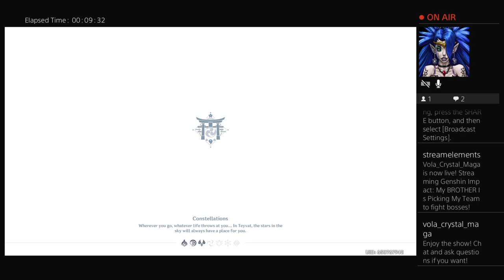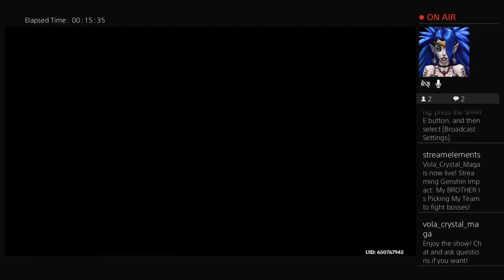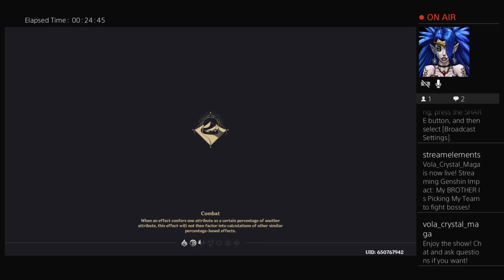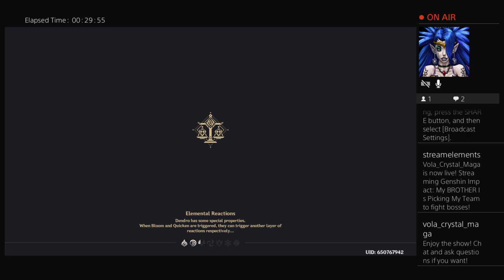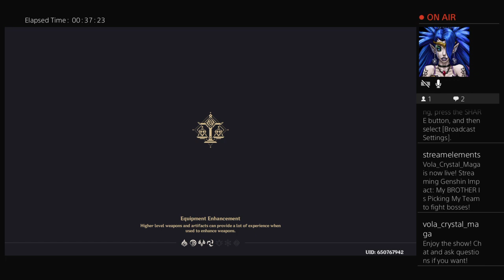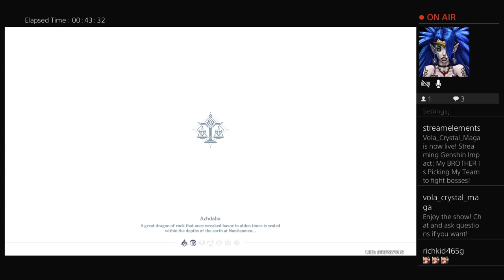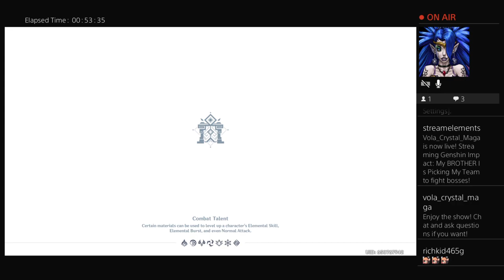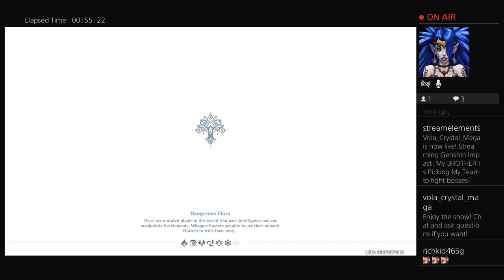My BROTHER Is Picking My Team to fight bosses!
My Brother Gave Me A Hard Time For Real!